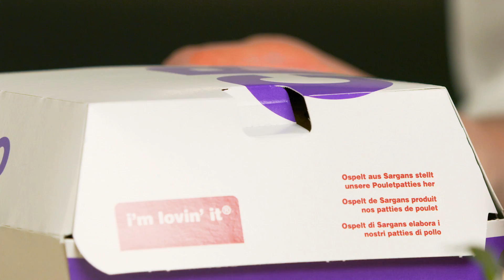Questo video ASMR di McDonald’s ti farà venire fame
La perfetta degustazione uditiva per un’assoluta stimolazione mentale: questi suoni croccanti solleticano persino le vostre papille gustative! Maggiori informazioni su